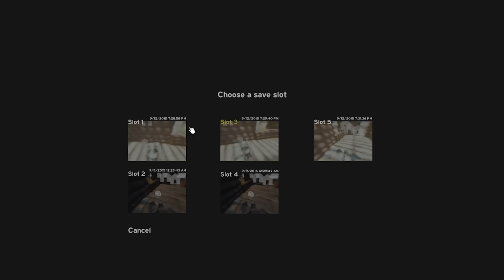THE FOREST MULTIPLAYER EP28 FICANDO TENSO (Português PT-BR CanaldoJoni)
The Forest Gameplay  Multiplayer do jogo em que o jogador deve sobreviver ao ambiente e não ser morto por canibais de uma ilha florestal após sobrevier a um desastre de avião e ter seu filho sequestrado.

The Forest Multiplayer tem um sistema de crafting que permite construir abrigos, armas, e outras ferramentas de sobrevivência, além de caçar e encontrar comida. Habitando a ilha, juntamente com várias criaturas da floresta, existe uma tribo de noctívagos e mutantes canibais que habitam nas profundas cavernas da ilha.

The Forest está sendo desenvolvido e distribuido pela Endnight Games Ltd, a venda em mídia digital para download na Steam.

Esta série é um playthrough, não um detonado / walkthrough, porém pode ajudar jogadores como um guia / tutorial eventualmente.

ASSISTA TAMBÉM:
10:00 H1Z1
12:00 THE FOREST
14:00 HORA EXTRA
16:00 ARK SURVIVAL EVOLVED
18:00 METAL GEAR SOLID 5